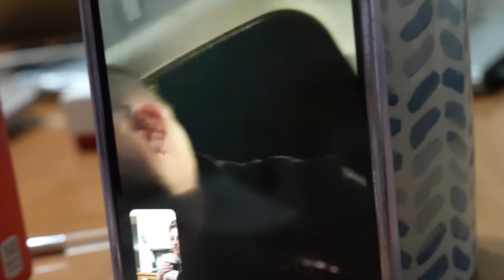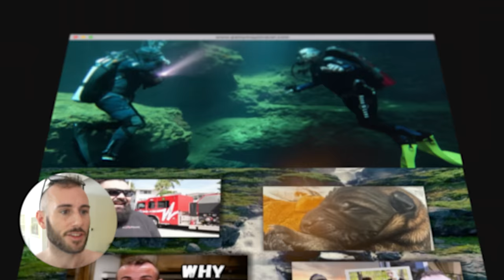This is what a $75,000 service dog can do